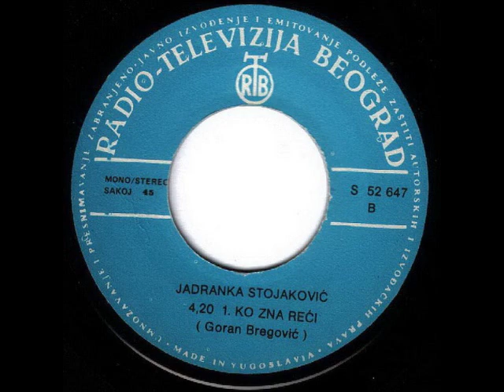Jadranka Stojaković - Ko Zna Reći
Jadranka Stojaković ‎-- Čekala Sam / Ko Zna Reći

Label: PGP RTB
Catalog#: S 52 647
Format: Vinyl, 7", Single
Country: Yugoslavia
Released: 1974
Genre: Pop
Style: Pop Rock, Schlager